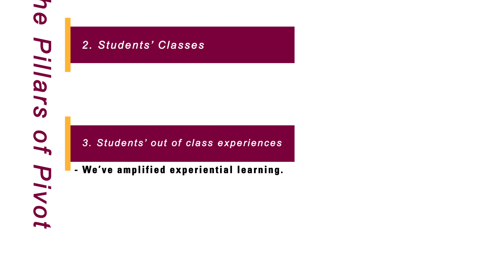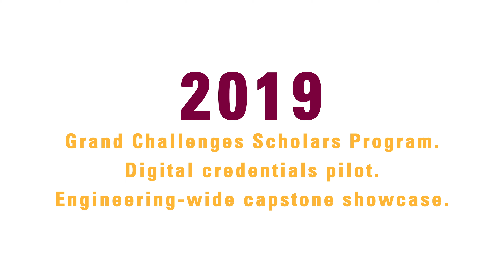The Pivot: Celebrating the launch of a new way to learn | McMaster Engineering